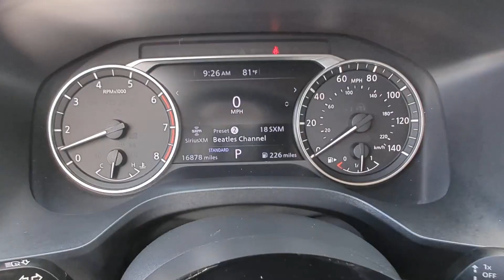2022 Nissan Rogue Kennesaw, Marietta, Smyrna, Woodstock, Atlanta, GA P7793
Pearl White Tricoat Used 2022 Nissan Rogue SV available in Kennesaw, Georgia at Town Center Nissan. Servicing the Marietta, Smyrna, Woodstock, Atlanta, GA area.

2310 Barrett Lakes Blvd NW